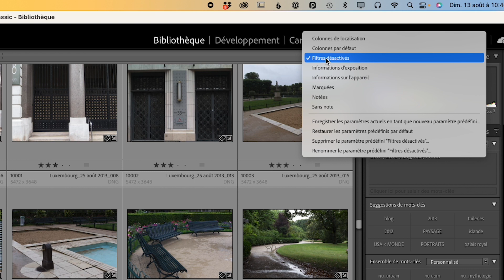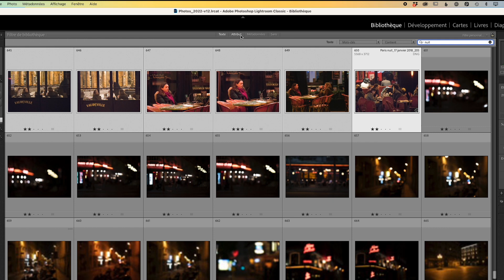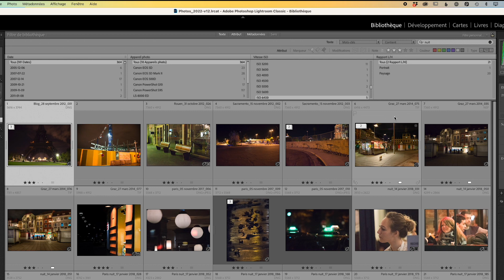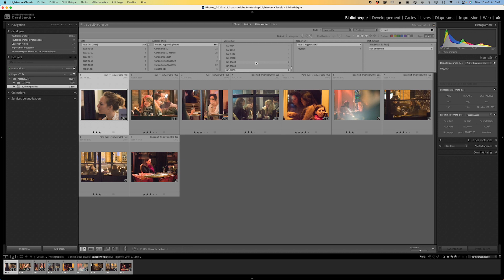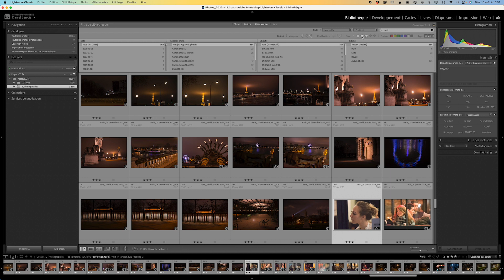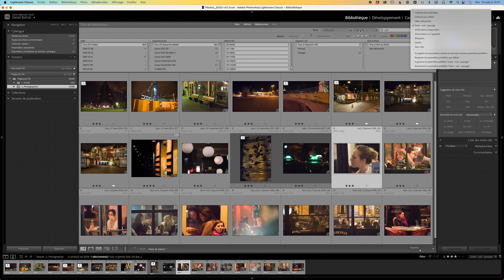Lightroom Classic - Astuces - Enregistrer un paramètre prédéfini de tri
Description :Il existe en haut de l'interface de Lightroom, un petit menu assez discret qui va nous permettre d'enregistrer des choix complexes pour trier ses photos. Nous allons voir, dans cette vidéo consacrée à Lightroom Classic, comment s'en servir.

 • Photoshop
 • Illustrator
 • Indesign
 • Premiere Pro
 • Lightroom
 • Capture One

Captures vidéo : Quicktime
Boitier : Nikon Z6
Objectif : Zoom 24-120 m F4 et 85mm F1,8
Micro : Auna 900B
Eclairage : Falcon eye